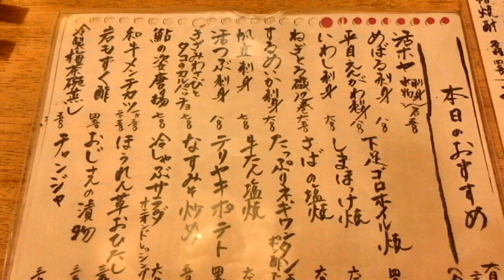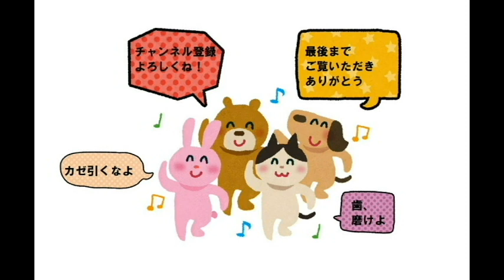こだわりの海鮮と日本酒 黒石市 粋酒場とらや Sea foods and sake Kuroishi-shi "toraya"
津軽地方在住のたんどぅが色々頑張ります

青森県黒石市甲徳兵衛町39